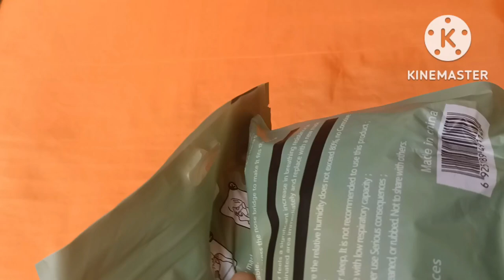Super Sexy Tiny See Through Panty Lingerie Lace edition Adjustable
Transparent Tiny sexy See Through Panty Lingerie Lace edition Adjustable